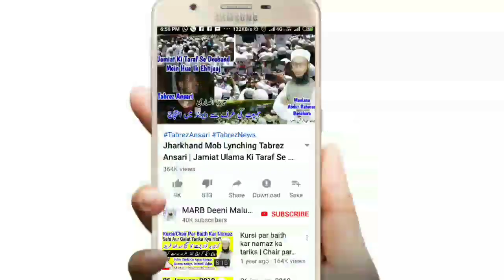Qurbani Har Saal Zaroori Hai Ya Zindagi Mein Ik Baar | Mufti Abdur Rahman Banahara | قربانی کے مسائل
Qurbaani kis par zaroori hai yani qurbani karna har saal zaroori hai ya zindagi me ik baar karna kaafi hai qurbani ke aham masail ka hal by Mufti Abdur Rahman Banahara MARB Deeni Malumaat